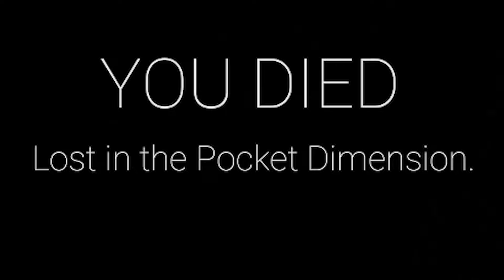SCP Secret Laboratory | The Boys are in Town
It's spooky... it's scary. it's.

T H E     B O Y S

FRIENDS IN THIS VIDEO:
Whimsyshrimp

Edited by:
Fede - Highlight